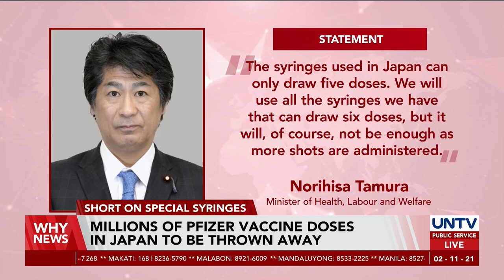Millions of Pfizer vaccine doses in Japan to be thrown away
Millions of Pfizer vaccine doses in Japan are likely to be thrown away due to the lack of special syringes.